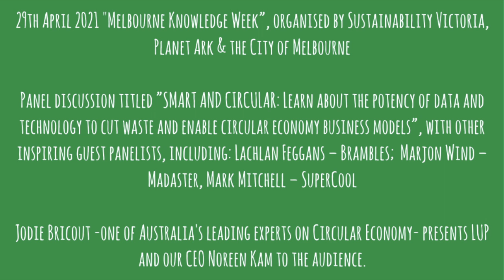LUP Global Introduction - Melbourne Knowledge Week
This event is part of Melbourne Knowledge Week, 26 April – 2 May 2021, proudly presented by the City of Melbourne. Hosted by Sustainability Victoria and Planet Ark.

Our participation took place during an expert panel discussion titled ”SMART AND CIRCULAR: Learn about the potency of data and technology to cut waste and enable circular economy business models”, with other inspiring guest panelists, including: Lachlan Feggans – Brambles;  Marjon Wind – Madaster, Mark Mitchell – SuperCool

In this occasion, Jodie Bricout - one of Australia's leading experts on Circular Economy- presents LUP and our CEO Noreen Kam to the audience.